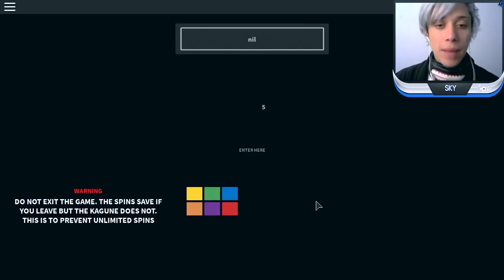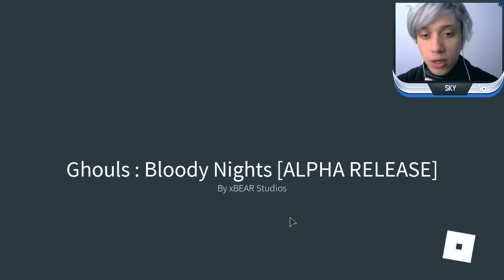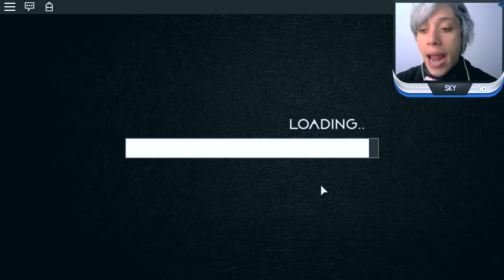NOVO TOKYO GHOUL VOCÊ PRECISA JOGAR ! (Roblox)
☑️ Conteúdo é 100% Family Friendly nesse caso é livre para todas as Idades

Eu sou um ghoul, é sério.

Oi eu sou o Sky, apenas um garoto cabelo branco otaku